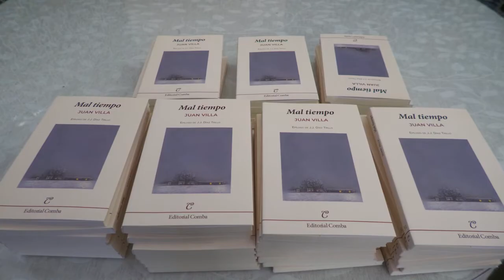Presentación de libro 'Mal tiempo', de Juan Villa. En el Casino de la Paz de Almonte.